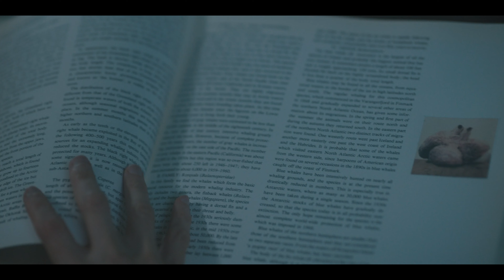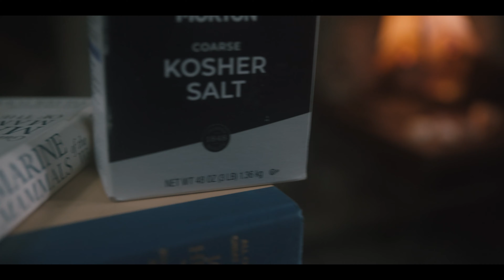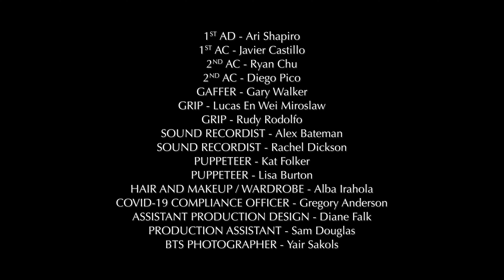Heartsong | A Woman's Life Changes When She Finds a Whale's Heart on Beach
A lonely women uncovers a wounded a whale heart that is miraculously alive. As she nurses it back to health, her own heart begins to heal.

🐋 Heartsong
Dir. Aurora Real de Asua

There is a healing quality to the film that manifests itself in two different ways. By finding this heart, and nursing it back to health, this woman finds a purpose and this mission brings her joy. The symbol of the heart also adds another layer to the metaphor and to Soledad’s emotional journey through the film. And by being a whale heart in distress, the environmental side of the story is impossible to miss, from having to care for it all the way to having to set it free, despite how painful it is. Through it all, Real de Asua’s direction never feels too preachy or on the nose and she finds the perfect emotional beats to give the story a light yet meaningful impact. - S/W Curator, Céline Roustan

CREDITS

Charín Álvarez - Soledad
Nancy McDaniels - Cast

Aurora Real de Asua - Writer/Director
Nina Cochran - Producer
Michael Weldon - Cinematographer
Kat Folker - Puppetry Design & Puppeteer
Christopher Kriz - Score and Sound Design -
David Brown - Editor
Lisa Burton - Production Designer & Puppeteer
Mikey Gray - Associate Producer
Ari Shapiro - 1st AD
Javier Castillo - 1st AC
Ryan Chu - 2nd AC
Diego Pico - 2nd AC
Gary Walker - Gaffer
Lucas En Wei Miroslaw - Grip
Rudy Rodolfo - Grip/1st AC
Alex Bateman - Sound Recordist
Rachel Dickson - Sound Recordist
Alba Irahola - Hair and Makeup/Wardrobe
Gregory Anderson - CCO Officer
Diane Falk - Assistant Production Design
Sam Douglas - Production Assistant
Yair Sakols - BTS Photographer